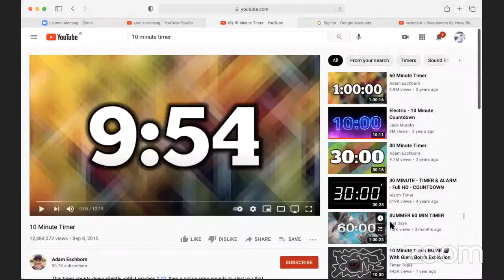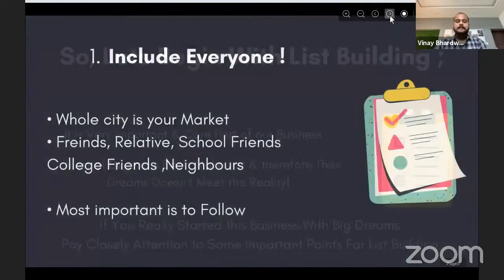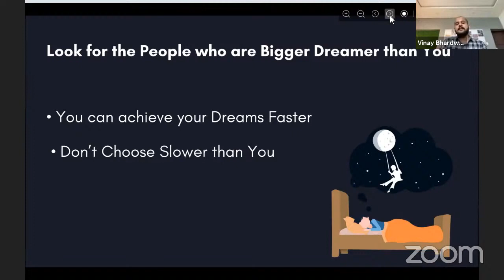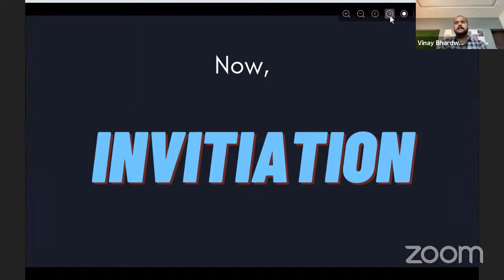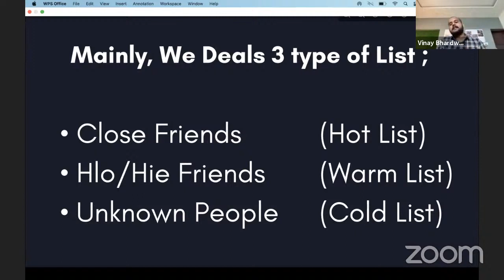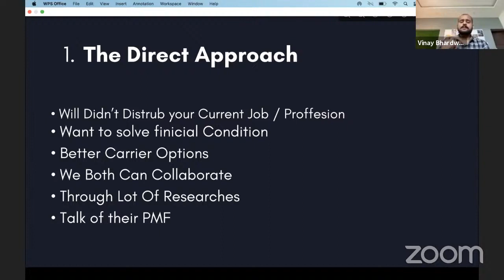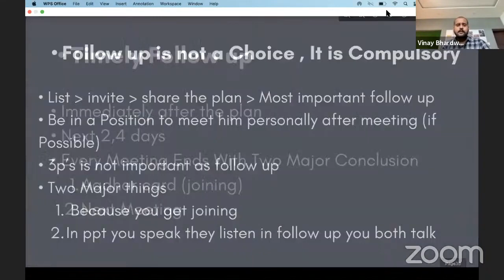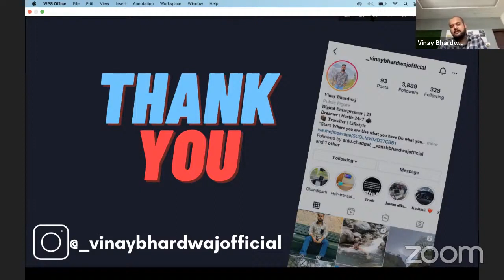Invitation+Requirment by Vinay Bhardwaj